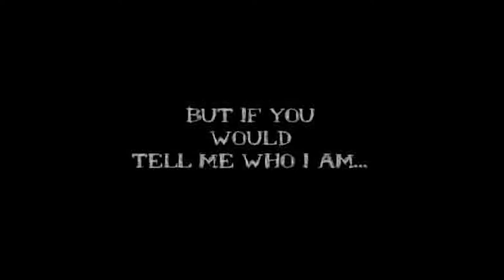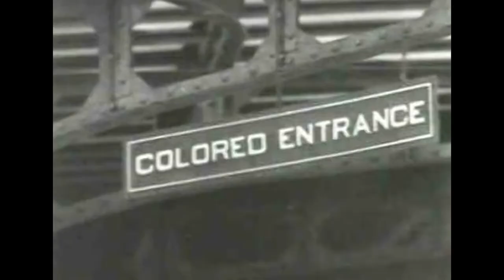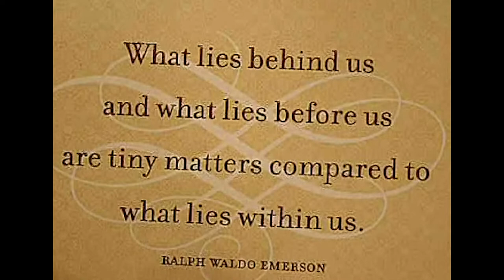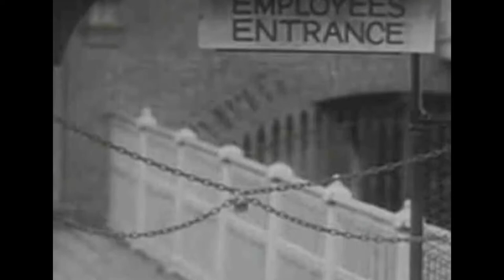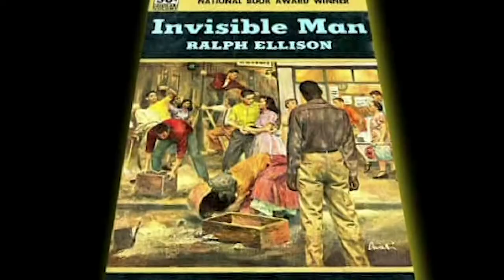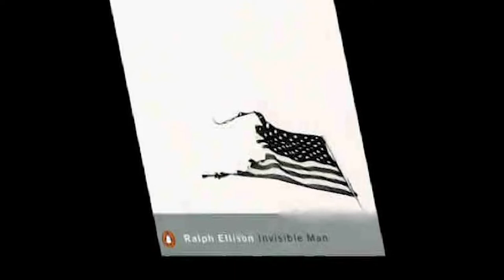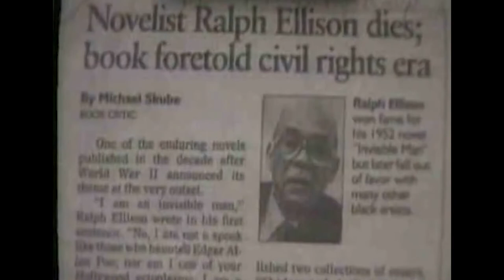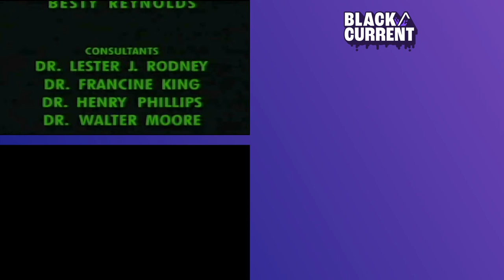Decoding the Complexities of Ralph Ellison's Invisible Man |Black Current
In writing INVISIBLE MAN in the late 1940s, Ralph Ellison brought onto the scene a new kind of black protagonist, one at odds with the characters of the leading black novelist at the time, Richard Wright. If Wright’s characters were angry, uneducated, and inarticulate — the consequences of a society that oppressed them — Ellison’s Invisible Man was educated, articulate, and self-aware.

Ellison’s view was that the African-American culture and sensibility was far from the downtrodden, unsophisticated picture presented by writers, sociologists and politicians, both black and white. He posited instead that black people had created their own traditions, rituals, and a history that formed a cohesive and complex culture that was the source of a full sense of identity. When the protagonist in INVISIBLE MAN comes upon a yam seller (named Petie Wheatstraw, after the black folklore figure) on the streets of Harlem and remembers his childhood in a flood of emotion, his proclamation “I yam what I yam!” is Ellison’s expression of embracing one’s culture as the way to freedom.

From: Ralph Ellison Invisible Man, Celebrated Writer
Content licensed by Canamedia to Little Dot Studios